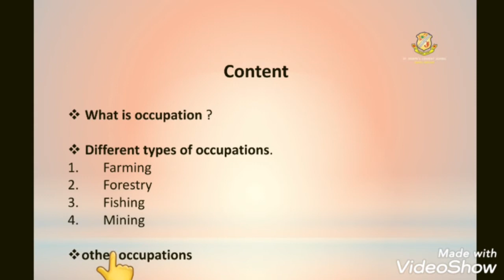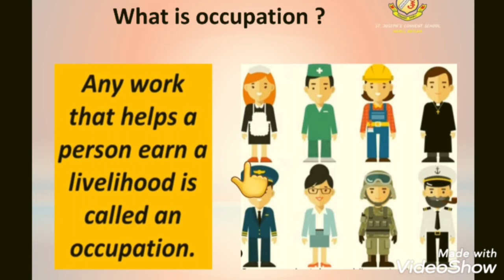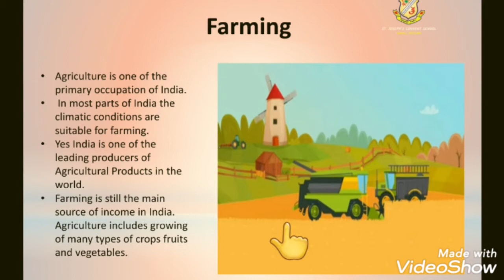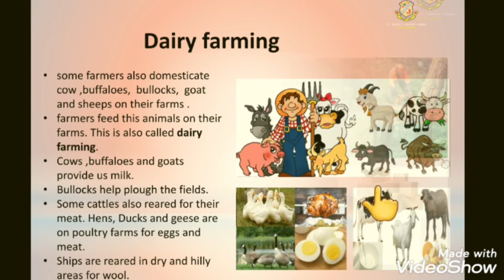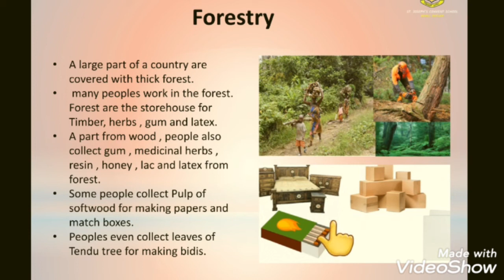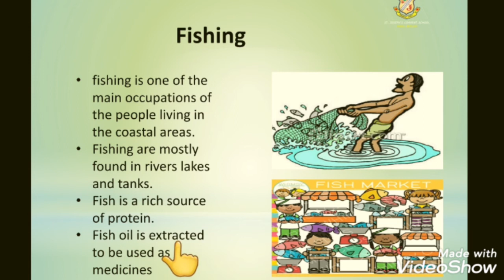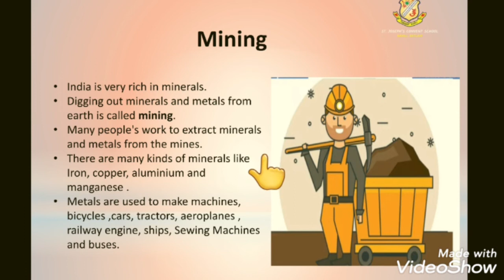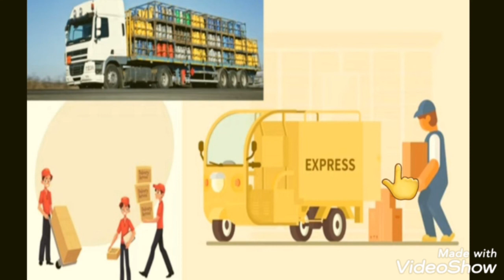class -III, so .st , chapter-4 our occupations